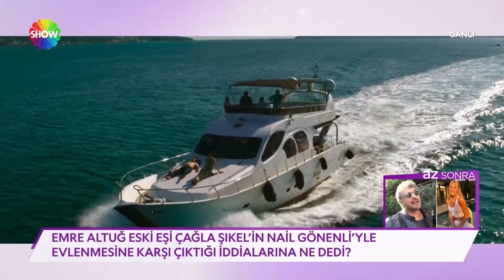Sinema dünyasında ki Türk aktörlerin göğüs kabartan projeleri!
Sinema Dünyasında ses getiren yeni projeler ile birlikte yaşanan olaylar şimdi sizlerle!